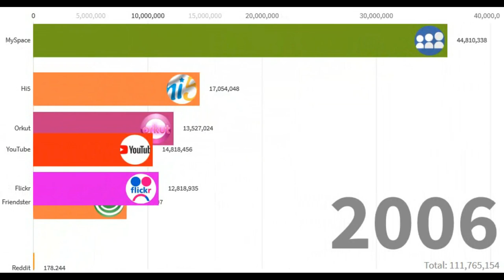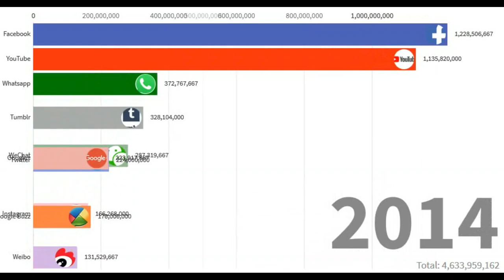Number of people using social media platforms 2002-2019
With 2.3 billion users, Facebook is the most popular social media platform today. YouTube, Instagram and WeChat follow, with more than a billion users. Tumblr and TikTok come next, with over half a billion users.

The bar chart below shows a ranking of the top social media platforms, year by year.